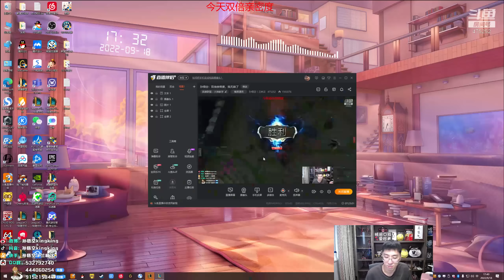【猴哥】蘭林漢悟空：諾手VS劍魔 國服 我沒藍救了你 不要看我劈你不（20220920P7)